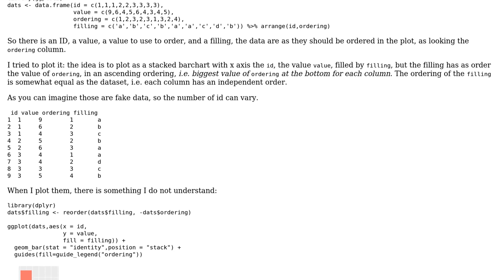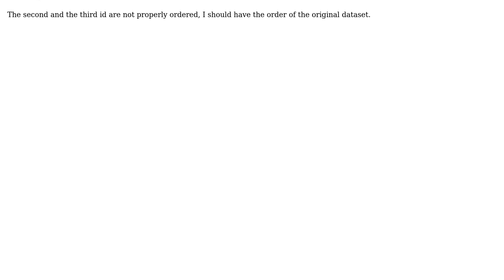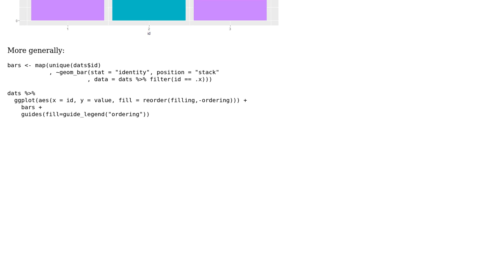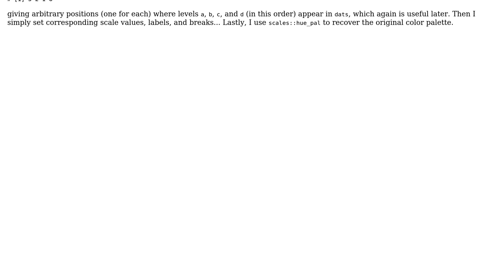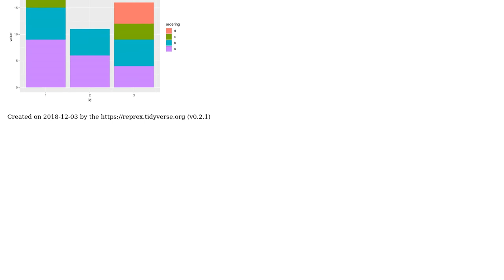Stacked barchart, independent fill order for each stack (3 Solutions!!)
Stacked barchart, independent fill order for each stack

With thanks & praise to God, and with thanks to the many people who have made this project possible! | Content (except music & images) licensed under CC BY-SA | Music | Images & others | With thanks to user s__ user Julius Vainora user IceCreamToucan user denrou and the Stack Exchange Network Trademarks are property of their respective owners. You are responsible for your own actions.